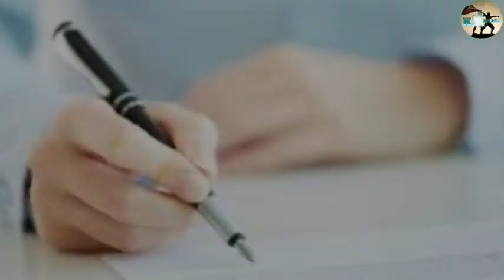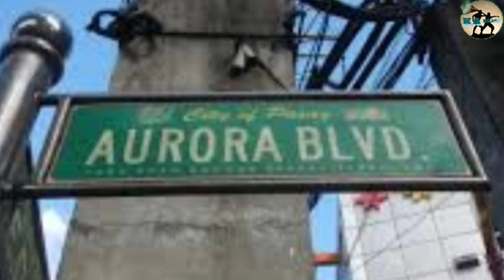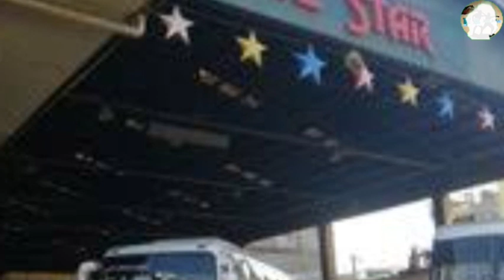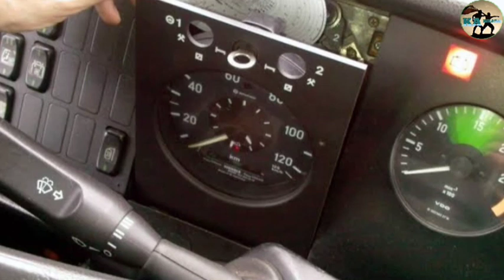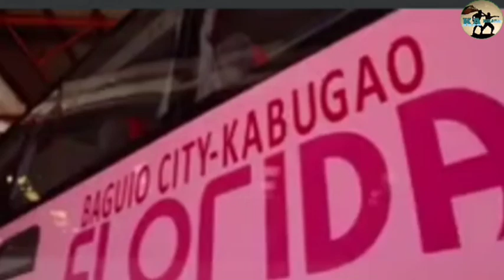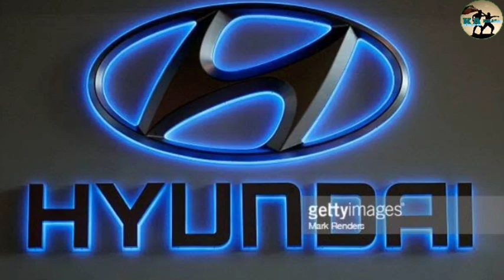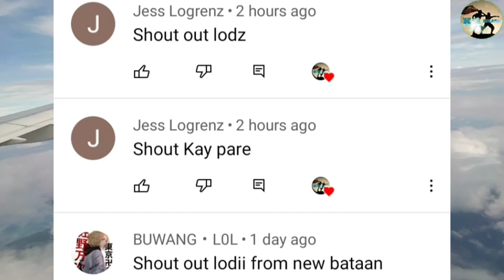🇵🇭History at Alyansa FiveStarBus FirstNorthLuzonTransit Victory Liner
Pride of Pangasinan na maituturing ang isang Bus Company na pambato sa Probinsya ng Pangasinan,
.ang Five Star Bus Company Incorporated
.itoy mas kilala sa Simply at maikling pangalan na Five Star.
  Ang Five Star Bus Company ay kasama sa listahan sa isa sa pinaka malaking Companya ng Bus dito sa Pilipinas.
  Pangunahing kapatid ng Companya ang Victory Liner.
  Ang Victory Liner ang pinakaunang Bus nila bago paman lumago at sumikat ang Five Star Bus Company noong decada 90.
  Ang Five Star Bus Company ay gumagamit ng Thacographs, ang Thacographs, ay isang device, na inilagay at e setting sa sasakyan upang itoy makapagmonitor sa Driver na nag oovers speeding.